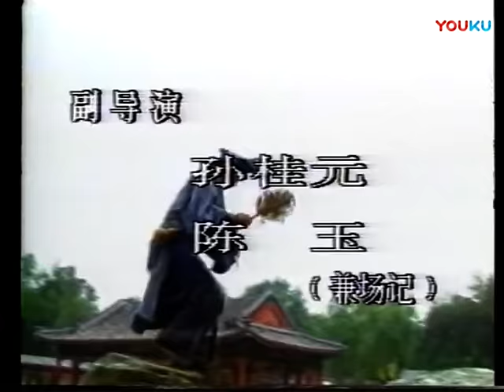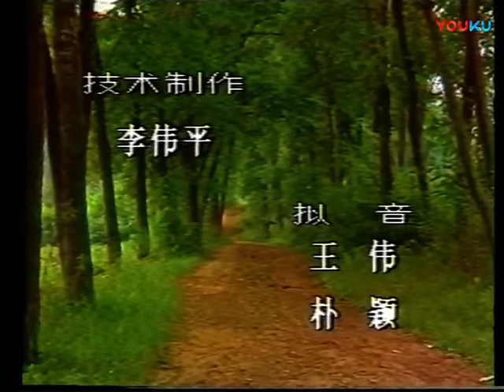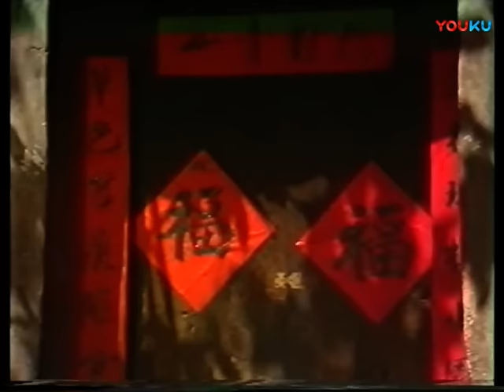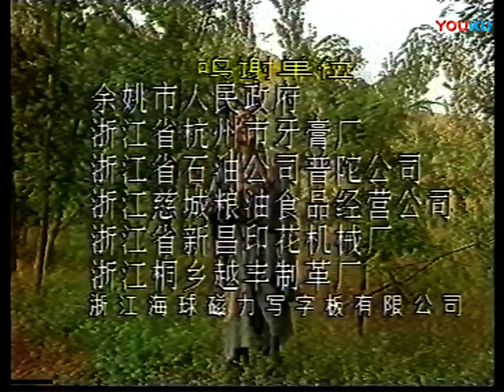济公活佛 4